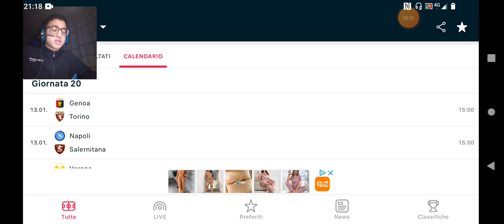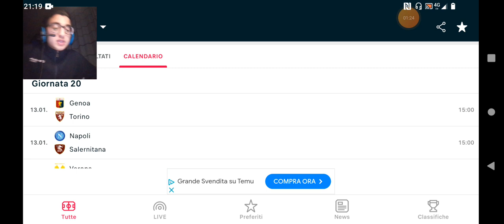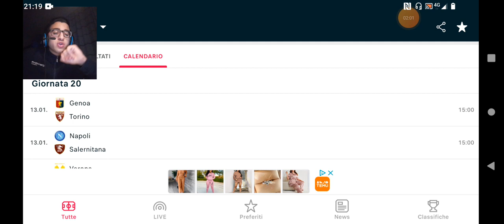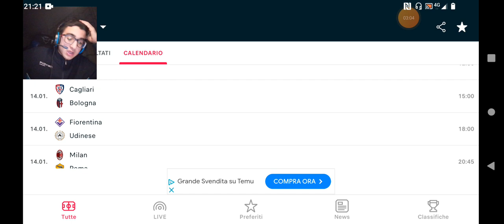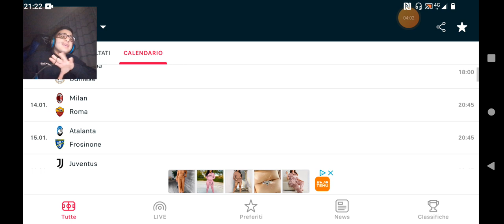Pronostico Serie A 2023-2024 giornata 20🔥😱🔥.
Ecco a voi il pronostico della Serie A 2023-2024 giornata 20.Se volete fate anche i vostri pronostici qui sotto nei commenti,1 X 2 GOL e massimo 3 doppie per ogni giornata.Vi aspetto in tantissimi qui sotto nei commenti.Ciao wagliu.

Se il video ti é piaciuto,lascia:
commento
iscrizione
condivisione
campanellina